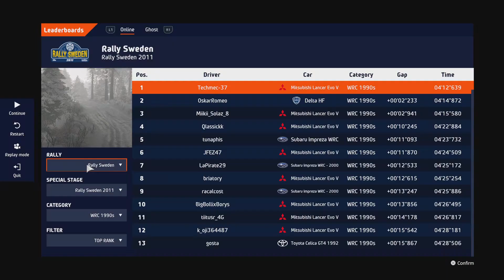WRC 10 FIA World Rally Championship_20221217211219